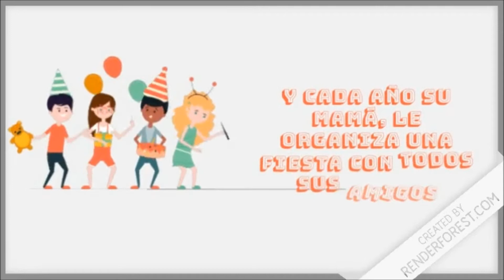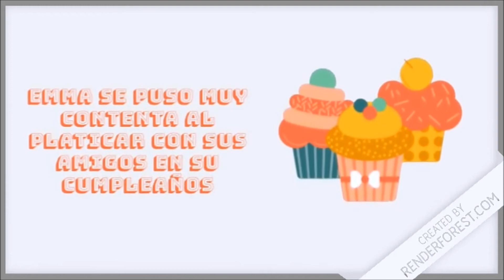El cumpleaños de emma